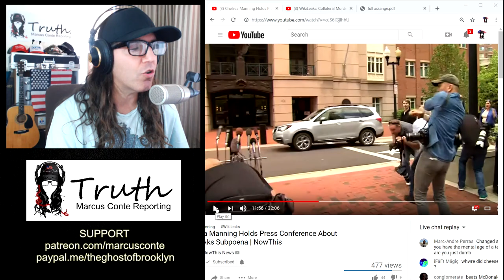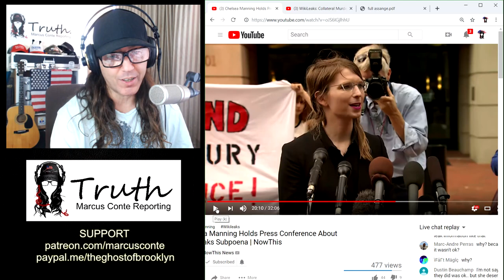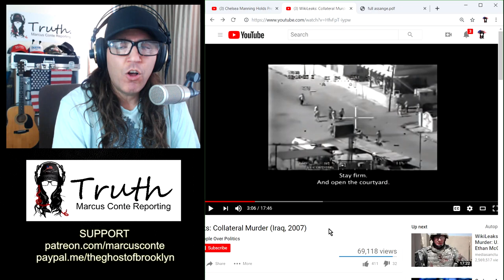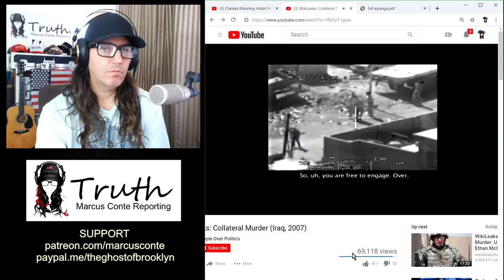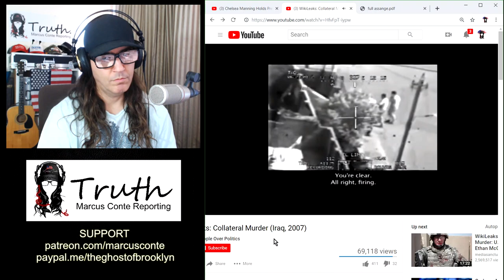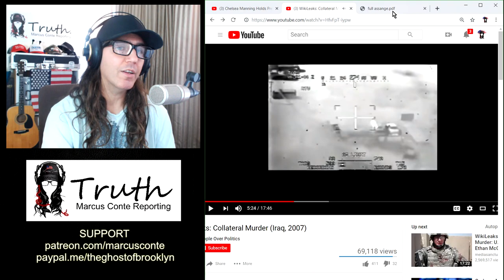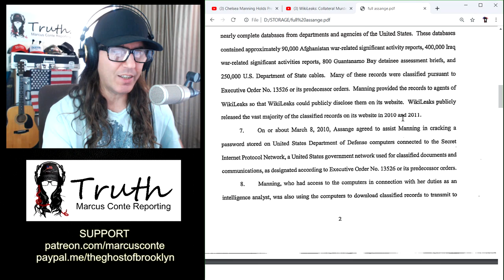Chelsea Manning Refuses to Testify Against WikiLeaks Publisher Jullian Assange For a Second Time